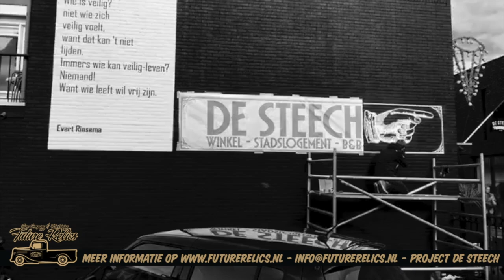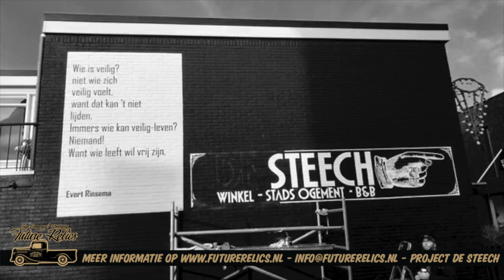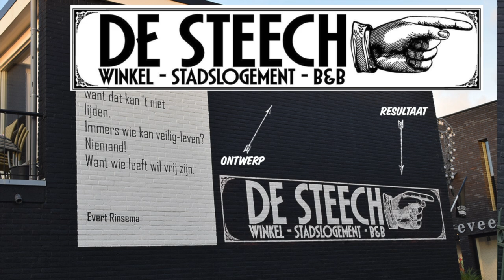Future Relics - De Steech Muurschildering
Mooie duidelijke reclame met een sterk nostalgisch gevoel.
Deze muurschildering is aangebracht op de zijgevel van De Steech. De winkel in Drachten om leuke cadeau 's en woonaccessoires te scoren!! Net even anders dan anders, met een B&B en stadslogement op de eerste verdieping.
Het doel van deze wandschildering is Drachten wat nostalgie en warmte terug geven.

Dit geheel is ontworpen en aangebracht door Future Relics uit Drachten. Een bedrijf waar je terecht kunt voor alle vormen van reclame, met een specialisatie voor handgeschilderde reclame uitingen.

Graag zou Future Relics op blinde muren en wanden meer van deze mooie uitingen maken en zo
de wereld wat mooier achter te laten.

Kijk voor meer werk op of

U vindt meer informatie op aangaande deze leuke woonwinkel.

Thanx to the Nervous Fellas for the free music!!